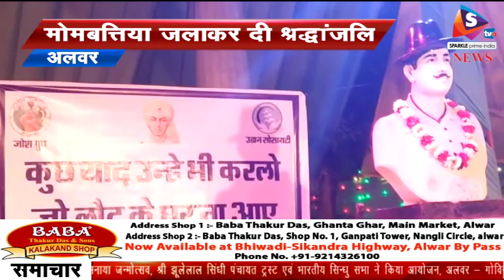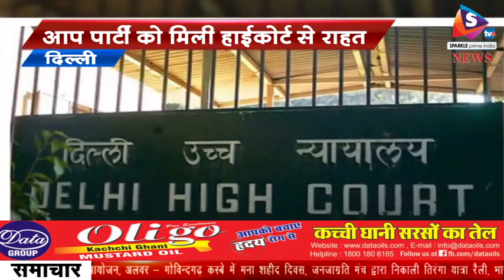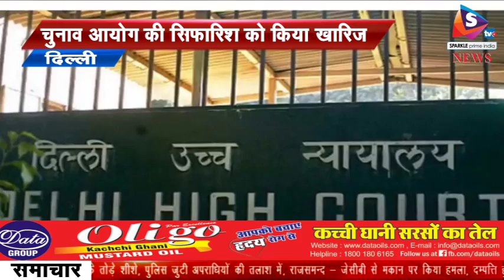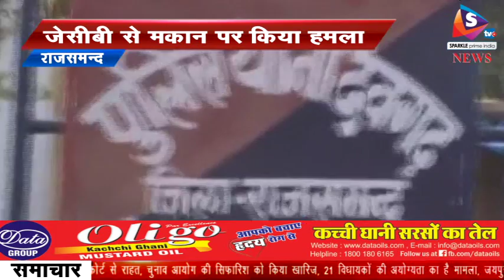BULLETIN 24 03 2018 चुनावी साल में घोषणाओं का लगा अंबार, होमगार्डो का बढ़ाया मानदेय, अनेकों संगठन पह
-87 वां बलिदान दिवस मनाया समारोह पूर्वक, भगतसिंह, राजगुरू और सुखदेव को किया याद, मोमबत्तिया जलाकर दी श्रद्धांजलि
- चुनावी साल में घोषणाओं का लगा अंबार, होमगार्डो का बढ़ाया मानदेय, अनेकों संगठन पहुंचे मुख्यमंत्री का आभार जताने
- आप पार्टी को मिली हाईकोर्ट से राहत, चुनाव आयोग की सिफारिश को किया खारिज, 21 विधायकों की अयोग्यता का है मामला
-जवाहर सर्किल पर असमाजिक तत्वों ने फूंकी कारे, कई गाडियों के तोड़े शीशे, पुलिस जुटी अपराधियों की तलाश में